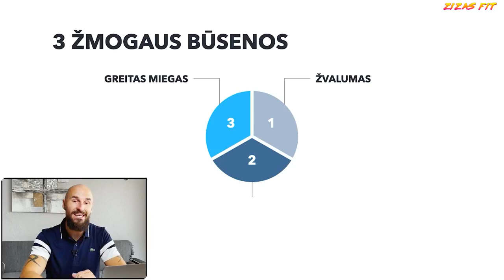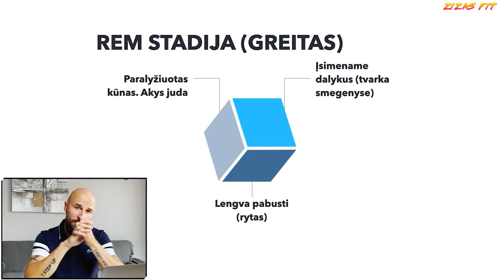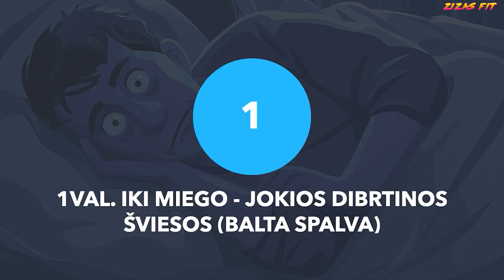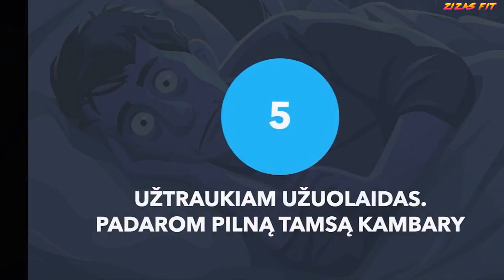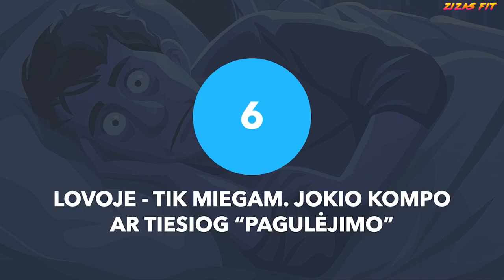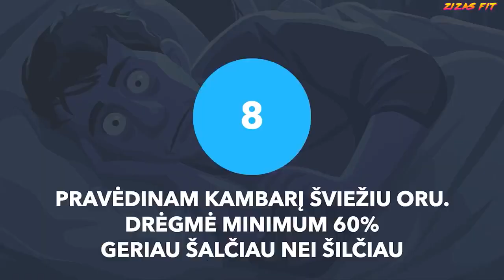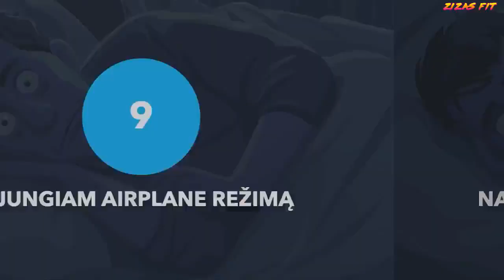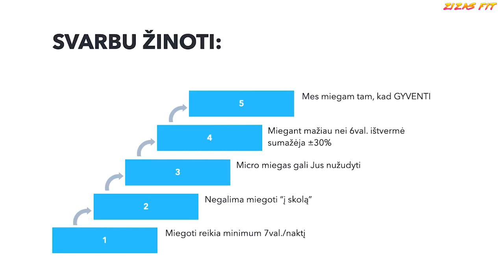KAIP GERAI IŠSIMIEGOTI. SEMINARAS